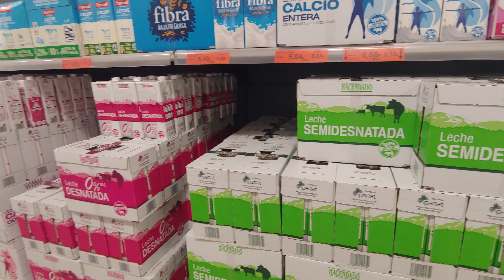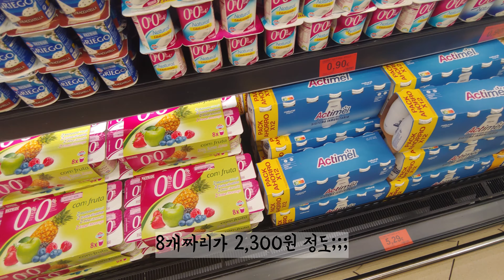[스페인 Vlog] 13🇪🇸 놀라운 스페인 장바구니 물가: 매일 삼겹살에 맥주 한 잔, 콜? (슈퍼마켓 장보기 식비 + 한국과 비교하면?)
이것은 본격 스페인 이민 뽐뿌하는 영상인가요?! 😱 ㅋㅋ 스페인 현지 식비 물가 (2022년 6월 기준) 확인하러 직접 슈퍼마켓에 같이 가 보실까요?

한국과 가격 비교를 위해서 환율은 1유로=1350원으로 통일하였습니다.

스페인 여행오시거나, 스페인 한달살기를 계획하시는 분들 참고하시고요

무시무시한 인플레이션이 닥치고 있는 요즘,
재미로 보시고 다들 건강하세요! :)

모두 화이팅!!

(아래는 영상에 나온 일부 음식 리스트입니다. 중간중간에 다른 식품들도 나오니 찬찬히 꼼꼼하게 보실것을 추천합니다)

00:00 Intro
00:47 슈퍼마켓 입장 & 소개
01:25 체리, 사과 등 과일류 🍊🍌
04:34 하몽
06:50 쌀
08:13 해산물 🦐
09:55 탄산음료
11:02 맥주
12:53 육류 🥩
16:14 와인 및 기타주류
19:14 우유
19:55 케이크 & 빵 🥐
21:32 요거트
21:55 Outro

EMAIL 📧 appoppo (gmail)